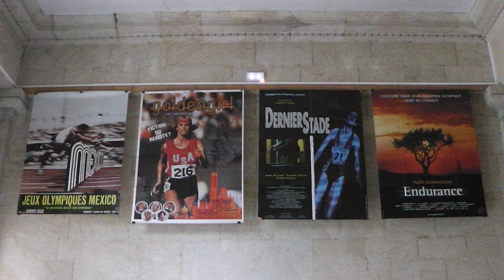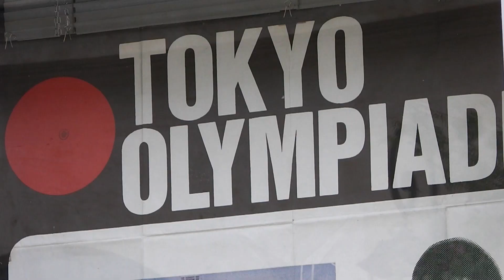Film Expo CRIC JO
A l’occasion du passage de la flamme Olympique à Pontarlier, le Centre de Ressources Iconographiques pour le Cinéma propose une exposition d’affiches de films sur les sports devenus disciplines olympiques.
Celle-ci se déroule dans le Hall de l’Hôtel de Ville de Pontarlier
du 4 au 30 juin.